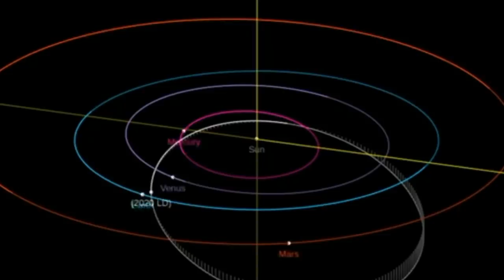5 Times Humanity Came Close To Extinction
10 Times Humanity Came Close To Extinction

5 Times Humanity Came Close To Extinction
Humankind is 7 billion individuals strong, and we’re still growing. This staggering number might make
you think that we are safe from extinction, but that’s just not the case. Many times throughout human
history, we have had our brushes with disaster that dwindled our number so much, we were in danger
of extinction. Not only that, we’ve had near misses in history that, if they happened, would surely end
up in tragedy, and even complete annihilation of the human race. In fact, something exactly like that just
happened in the beginning of June 2020, and we didn’t even know it happened.
one to find out what happened. Here are 5 times humanity came close to extinction.

Number 5. The Big Chill
Around 195,000 years ago, the world changed. The temperature dropped in the winter, and then
dropped in the summer as well. Glaciers expanded. Entire habitats were destroyed. The era is officially
called Marine Isotope Stage 6, and informally called a “glacial stage,” but it was likely more of an “ice
desert” stage. Deserts expanded as well as glaciers, and much of the world was cold and dry.
During this time, our human ancestors in Africa split up. They probably did this intentionally as groups
had to leave or were driven out of shrinking habitable areas. It also might have possibly happened by
chance, as they were not really known for staying at the same place for an extended time. However, it
happened, and it took a huge toll on the human population. Some believe that the entire human
population shrank down to only 600 people.
The ones that did survive got both lucky and smart. They were lucky because many of them happened to
settle beside the sea in what’s now South Africa. Their particular spot of ground happened to be rich in
plants that stored their energy in starchy tubers below the surface the soil. The water beside their area
was warmish, and nourished a supply of shellfish. Between the two, humans managed to gather enough
food to get by. They helped themselves along, though. A cave called PP13B, near Pinnacle Point in South
Africa, shows evidence that the people there used the shellfish shells as tools. It’s also possible that they
heated and tempered their stone tools, making them more behaviorally modern Than we previously
thought.
Another recent study states that last humans on Earth may have survived the big chill by retreating to a
small patch of land nicknamed &#39;the garden of Eden&#39;. The strip of land on Africa&#39;s southern coast - around
240 miles east of Cape Town - became the only place that remained habitable during the devastating
ice age. This also means that scientists are suggesting that all humans were given rise by this small
population who somehow clung to life.

Number 4. The Mt. Toba Eruption
Once upon a time, around 70,000 B.C., a volcano called Toba, on Sumatra, in Indonesia went off,
blowing roughly 650 miles of vaporized rock into the air. It is the largest volcanic eruption we know of,
dwarfing everything else before that, and since. That eruption dropped roughly six centimeters of ash —
the layer can still be seen on land — over all of South Asia, the Indian Ocean, the Arabian and South
China Sea. According to the Volcanic Explosivity Index, the Toba eruption scored an &quot;8&quot;, which translates

to &quot;mega-colossal&quot; — that&#39;s two orders of magnitude greater than the largest volcanic eruption in
historic times at Mount Tambora in Indonesia, which caused the 1816 &quot;Year Without a Summer&quot; in the
northern hemisphere.
With so much ash, dust and vapor in the air, the eruption of Mt. Toba dimmed the sun for six years,
disrupted seasonal rains, choked off streams and scattered whole cubic miles of hot ash across acres
and acres of plants. Berries, fruits, trees, African game became scarce; early humans, living in East Africa
just across the Indian Ocean from Mount Toba, probably starved, and made their population plummet
to critical levels. But it didn’t end there.
The eruption also caused a massive drop in world temperature, sending the earth into another ice age.
Evidence exist that shows certain parts in the world experience drops in temperature of 20 plus degrees,
after which the great grassy plains of Africa may have shrunk way back, keeping the small bands of
humans small and hungry for hundreds, if not thousands of more years.
It’s quite hard to imagine but, if small populations of humans weren’t able to survive this catastrophe,
we wouldn’t be telling this story today.